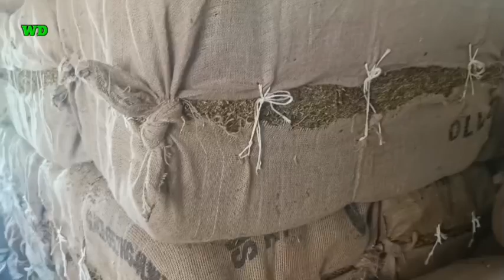Tembakau Salah Satu Tanaman Petani Di Lahan Kering Desa Mentoro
Tembakau Salah Satu Tanaman Petani Di Desa Mentoro.Karena Tembakau salah Satu Tanaman  Yang Tahan Menghadapi Musim Kemarau